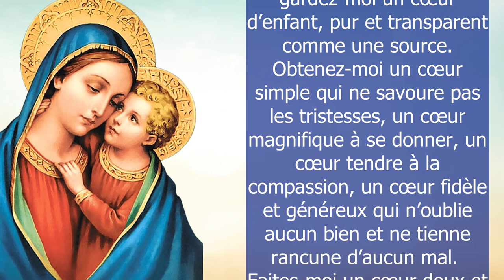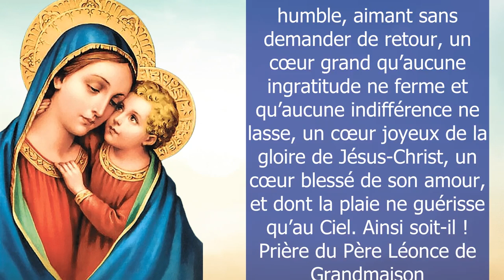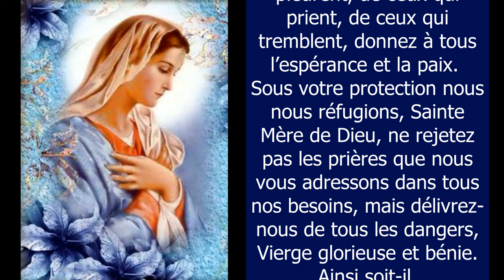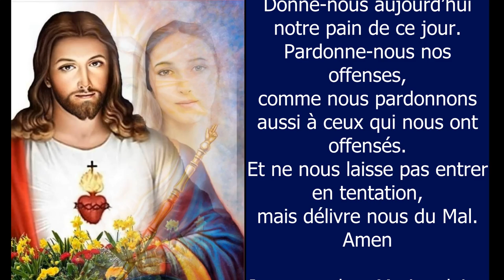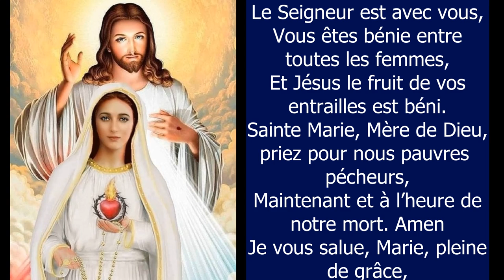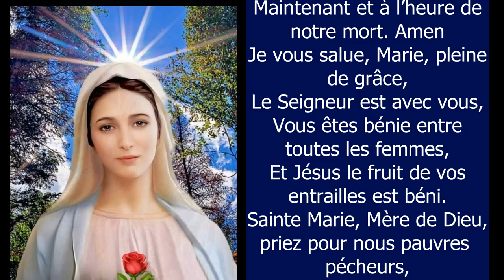🙏 PRIÈRE du MATIN à SAINTE MARIE MÈRE de DIEU ✨Prière Matinale Catholique Chrétienne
Prière du MATIN à la VIERGE MARIE ✨ Ô SAINTE MARIE MÈRE DE DIEU 🙏 Sous votre protection nous nous réfugions, Sainte Mère de Dieu, ne rejetez pas les prières que nous vous adressons dans tous nos besoins, mais délivrez-nous de tous les dangers, Vierge glorieuse et bénie - 10 min de prière Matinale Catholique Chrétienne

Amen.

Vierge pure,
Le Créateur est né de toi :

Grand Saint
dont j'ai l'honneur de porter le nom,
protégez-moi,